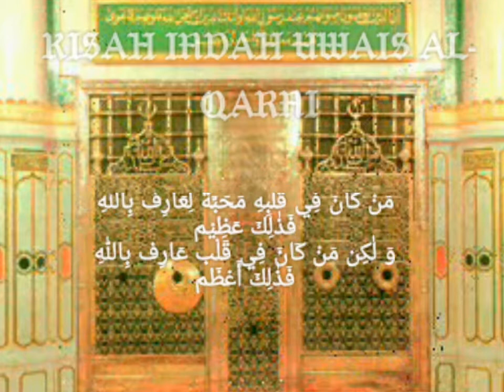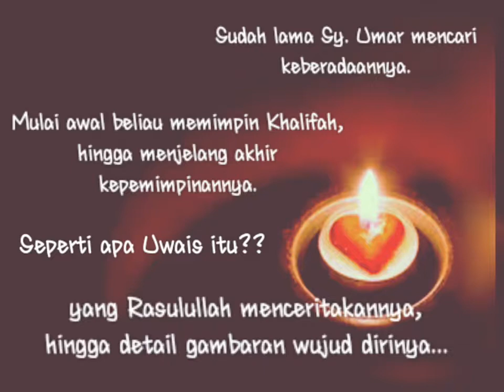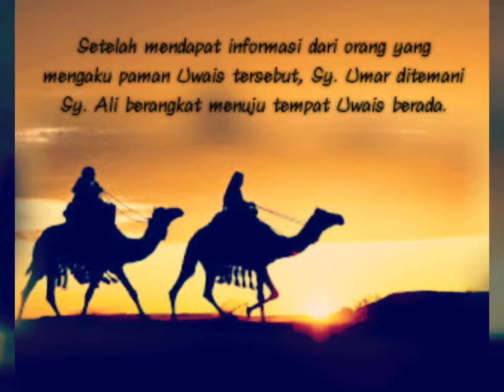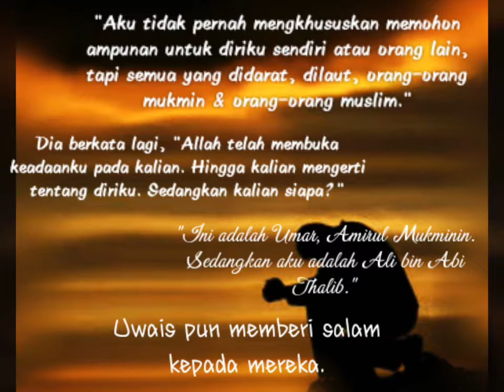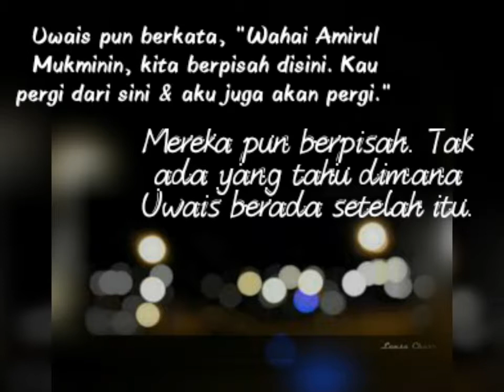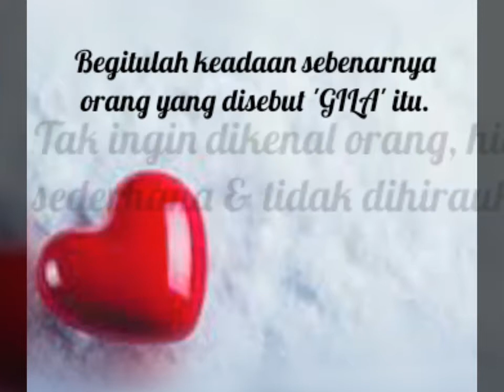Kisah Uwais Al-Qorny